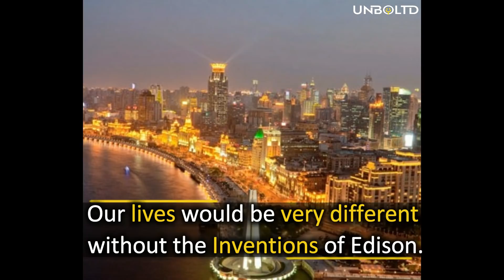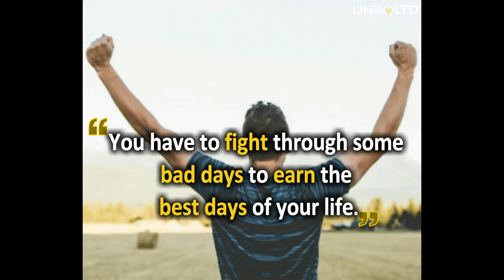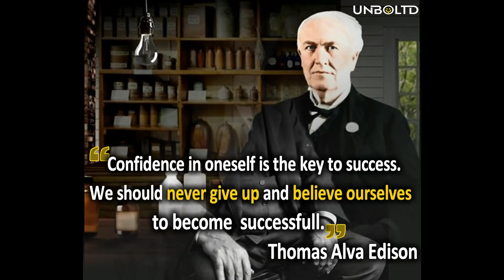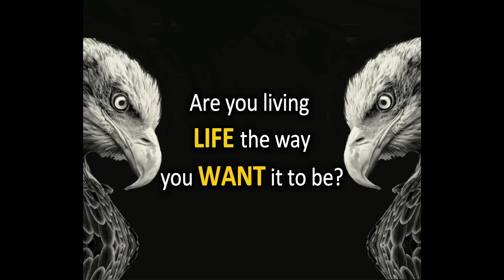Thomas Alva Edison: From School Dropout To Genius Inventor Of Light Bulb | Motivational Biography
There are many great people in the world, but our hero is Thomas Edison. He was one of the world’s greatest inventors having more than a thousand patents under his name. Many of his inventions still have a major affect on our lives today.

From being called as an Addled in his school days to the Genius Inventor of the world. Thomas Alva Edison is a true hero for his admirable and tremendous actions and contributions. This is his motivational video, biography and documentary story.

Share this Motivational Video To Help Others. If Not Now, Then WHEN ?

 motivational stories motivational speech in hindi motivational speaker biography channel